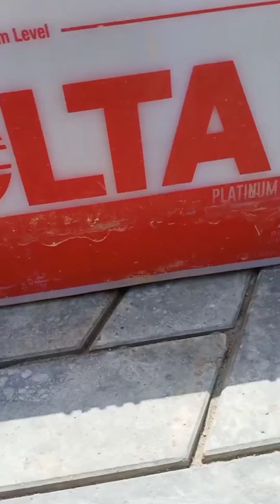DC fitting AC/DC fan DC lights cooler fan solar panels 175 Watt battery 130ah